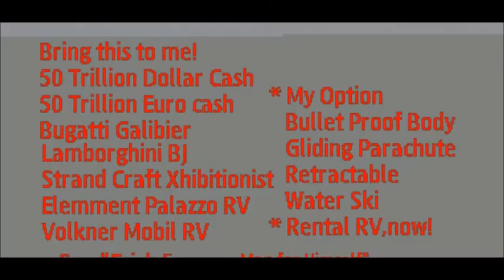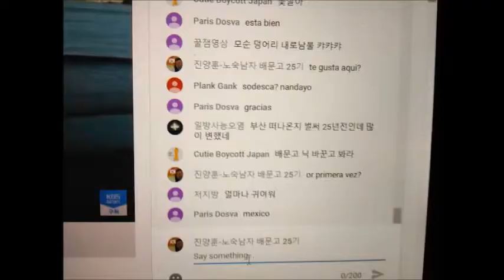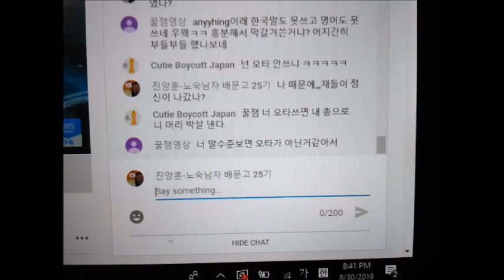My Jul 22,23 2020 Slideshow 2